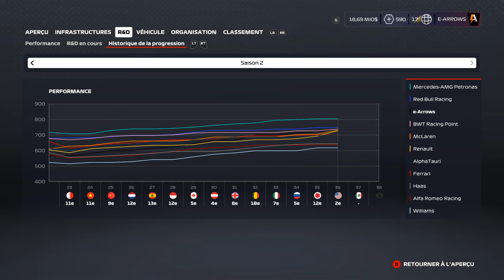F1 2020 - My Team #35 S2 : UNE OCCASION EN OR !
Réseaux

Partenaires

Mon matériel

Mods utilisés